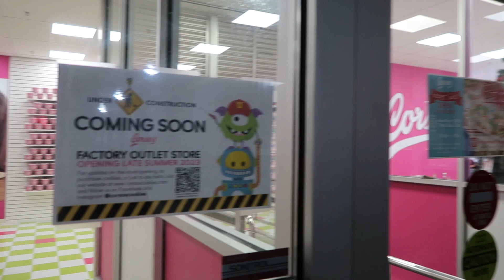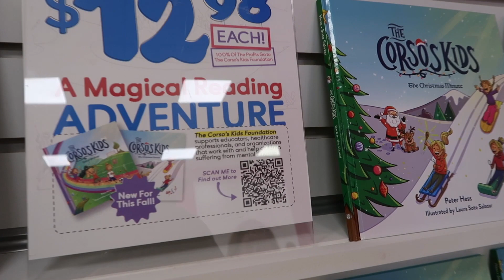We caught a SNEAK PEEK of the new Corso's Cookies store!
Get ready for a sugar rush at the new Corso's Cookies Factory Outlet store! We were lucky enough to have a sneak peek before the grand opening in February! From Christmas themed cookies to customizable ones, this store has it all. Join us as we take you on a tantalizing tour of the store, where they will be showcasing their famous sugar cookies with hard frosting straight from the factory.

Hello again! Today we're at the NEW outlet store for Central New Yorks own Corso's Cookies! This place has been rumored to "open soon" since November 2019 and after delays and hard times (for us waiting!) it's FINALLY opened. FOR TWO DAYS ONLY! After these two weekdays, Corso's, like Wonka, will shutter until next February for their GRAND OPENING! We really can't wait!

Head inside with us to get a SNEAK PEEK of this INCREDIBLE cookie outlet store!

Chapters:
0:00 Hello!
1:04 why is this exciting?
1:31 Pallets?
2:32 They wrote the book on cookies
4:10 The best part
4:30 2nd best
5:14 j/k this is the best part
6:04 secret end nobody sees